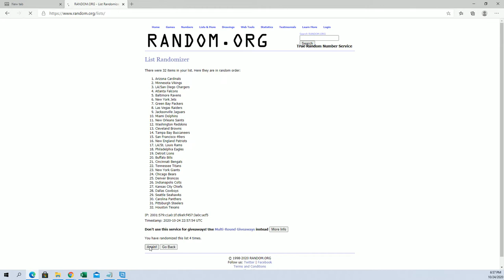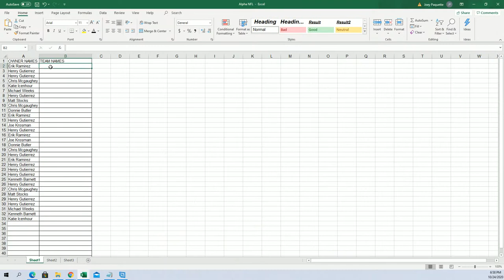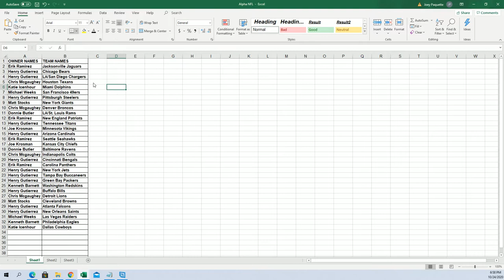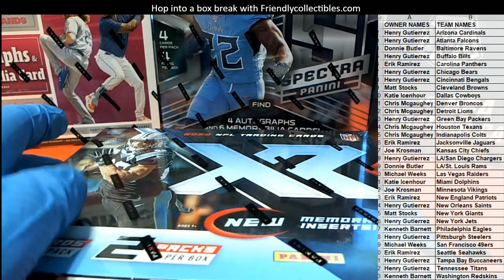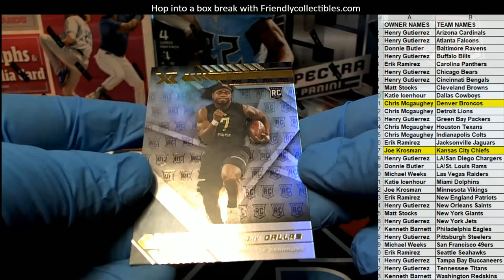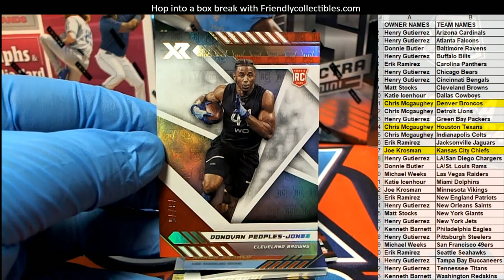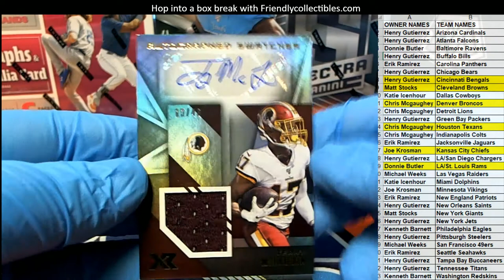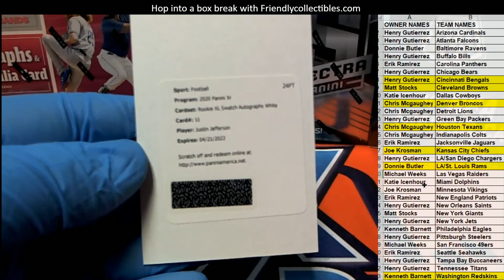2020 Panini XR Football Hobby Box ID 20XRFB105